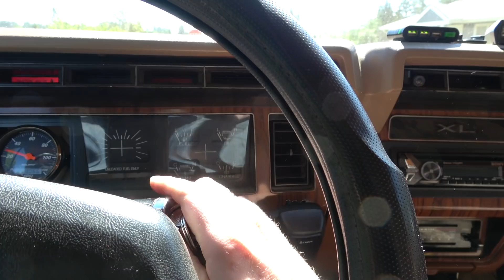How Well Does it Run? | 4BT Swapped Bullnose F-150 | Fuel Line upgrade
Okay I really teased you all on the last video. But join me in this quick video and let's see how well the truck does with the new parts.